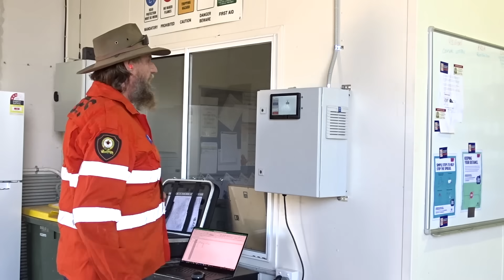Disaster warning sirens save lives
Central Highlands Regional Council knows that giving people the necessary information and warnings to take proactive action during an emergency saves lives. As such, they have installed a network of disaster warning sirens across their region ensuring their community receive specific guidance when the threats of flood, fire, cyclone or severe storm approach.